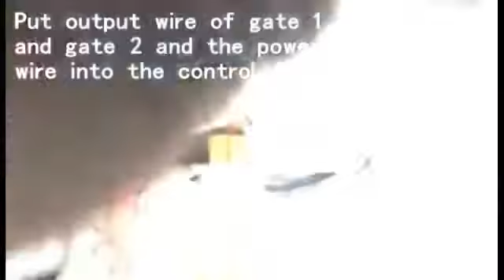Roller Swing Gate Opener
Omker is a gate opener supplier. You can get the latest video s from our customers.